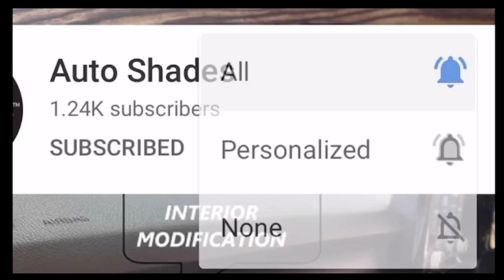KIA SELTOS PATNA TO DELHI | KIA FULL INTERIOR AND EXTERIOR | COPPER TOUCH AND MUCH MORE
In this video, we have covered full interior modification of KIA with a chrome finish and copper touch.